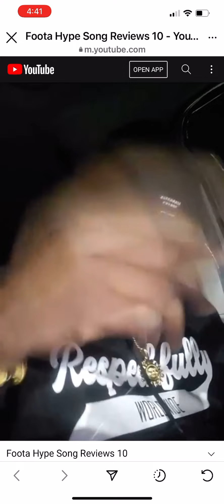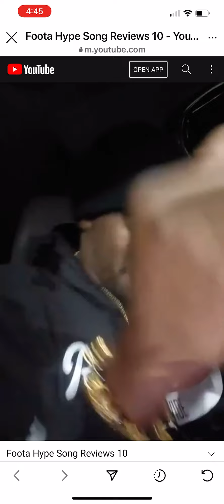ONE OF THESE DAYS BY DILLGIN & OLAF BLACKWOOD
Listen to footahype talking about this song  “One of these days”
By Dillgin & olaf blackwood